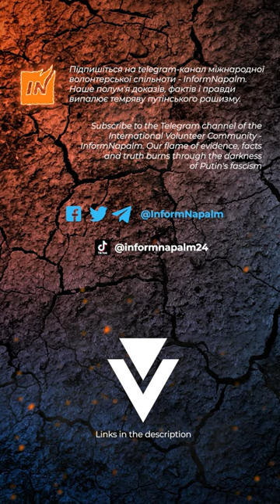Зі світом Вас пане генерале Валерій Залужний!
Сьогодні, 8 липня, День народження Головнокомандувача Збройних Сил України Валерія Залужного.

В Україні та у всьому вільному світі його називають Залізний Генерал, бо він успішно очолює українську армію, яка вже понад 135 днів веде бойові дії та ефективно стримує "другу армію світу" (сили повномасштабного вторгнення найбільшої країни світу - російської федерації).

Хлопці з української частини команди міжнародної волонтерської спільноти InformNapalm з 24 лютого 2022 вступили до сил ТрО, а потім і до лав ЗСУ, тому наразі ми є військовослужбовцями, але хочемо також від імені всієї нашої міжнародної команди привітати Валерія Залужного з Днем народження та подарувати сувенір - томагавк (бартку), що є символом і миру, і війни одночасно.

Після цієї війни, в якій маємо перемогти та обов'язково переможемо - настане омріяний мир. Україна та українське військо вже стали легендою для всього світу, силою світла, яке долає темряву. Українське військо до перемоги веде легендарний Генерал, людина надзвичайної сили духу, людина честі, якій ми від щирого серця бажаємо міцного здоров'я, сил та успіху. Успіху, який автоматично стає й успіхом для всієї України!

З Днем народження, пане Головнокомандувач!
Слава Україні!